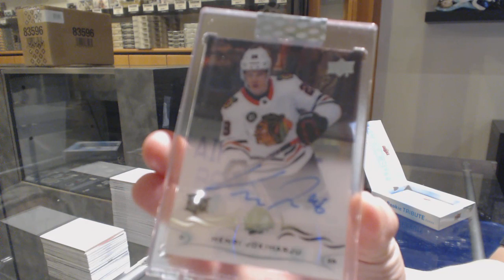JenSweden's 18-19 Upper Deck Clear Cut Hockey Box Break